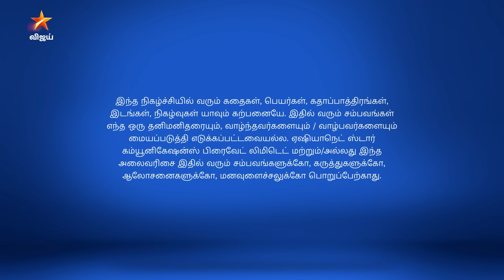Eeramaana Rojaave Season 1 | ஈரமான ரோஜாவே | Full Episode 324